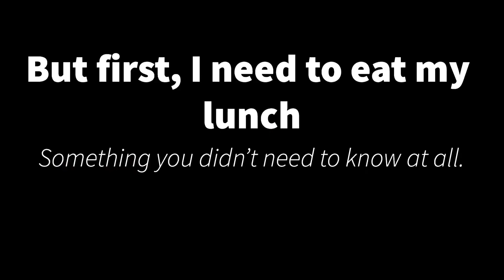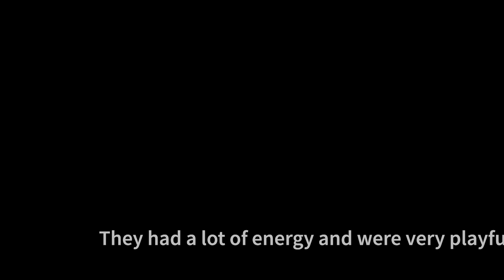My cats are now 1 years old